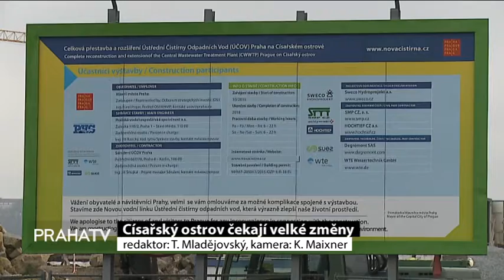Císařský ostrov čekají velké změny